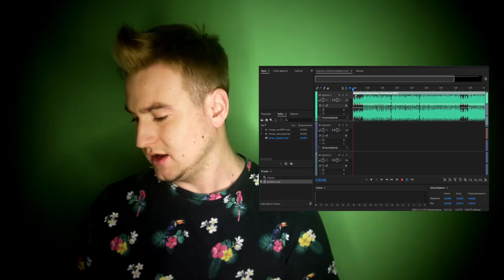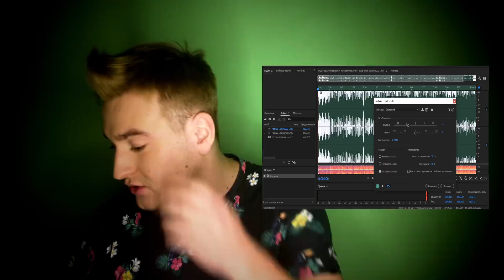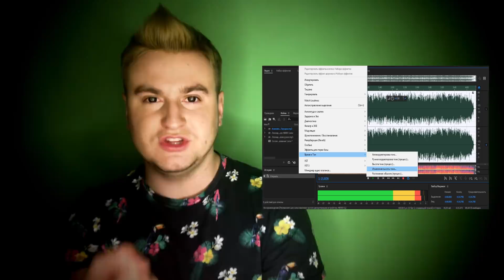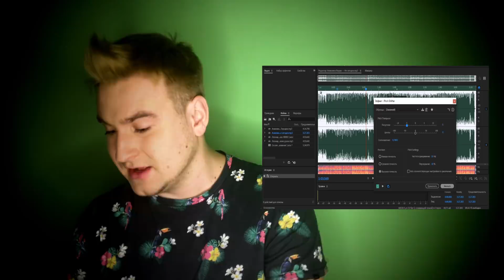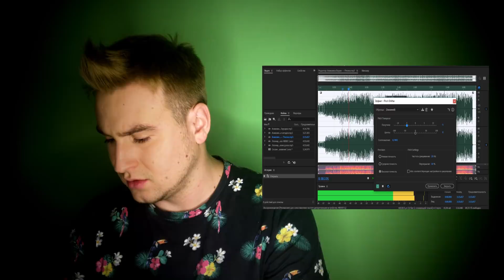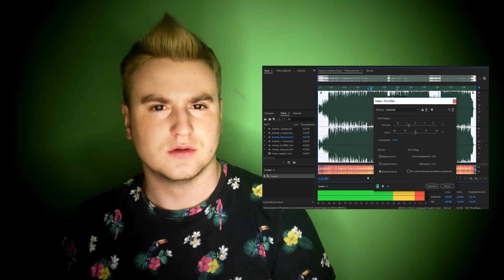Вся правда про то,кто пел вместо Анжелики Варум!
Всем привет,меня зовут Ваня Рассел!
Сегодня я хочу посвятить это видео Анжелике Варум и Леониду Агутину!
Многие наверное не знали что раньше,долгое время вместо Анжелики на студии записывал песни нее Леонид Агутин.
После этого они видоизменяли вокал и выпускали песни под именем Анжелика Варум!
Садитесь поудобней!

(сайт принимает гривны,доллары и рубли)